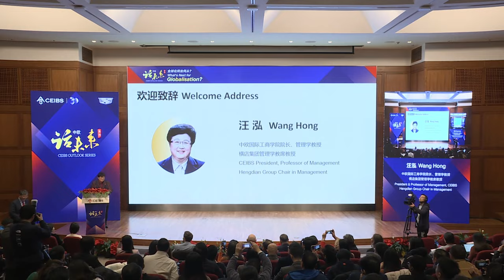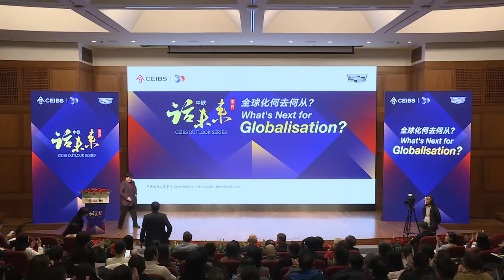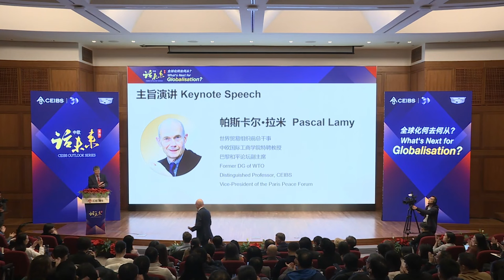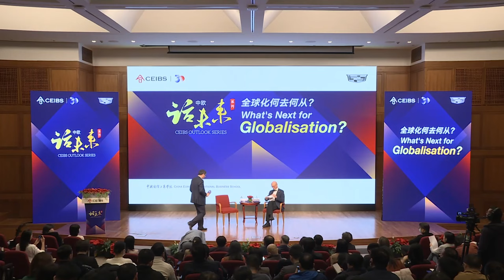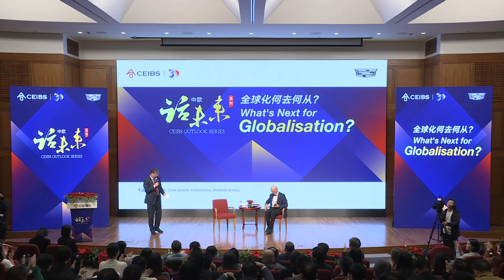What’s Next for Globalisation? Speech and discussion with Pascal Lamy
As part of the CEIBS Outlook Series, former Director General of the World Trade Organization and Distinguished Professor at CEIBS Pascal Lamy came to our Shanghai campus to offer his insights and engage in a fascinating dialogue on what the future holds for one of our era’s most important ideas. Watch the event in full here.